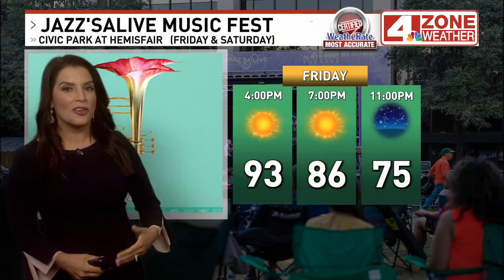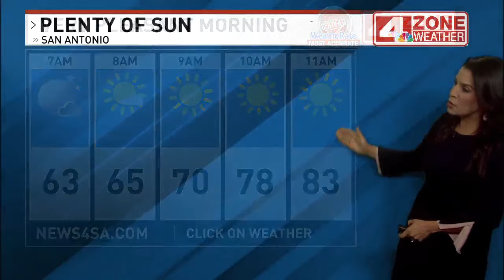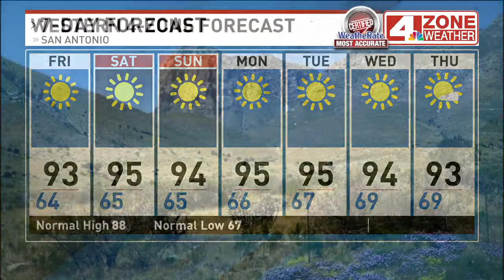Helene batters the South after coming ashore in Florida as a Category 4 hurricane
Authorities rescued people trapped by floodwaters and more than 3 million customers were in the dark across much of the southeastern U.S. as Hurricane Helene weakened to a tropical storm over Georgia early Friday after making landfall overnight in northwestern Florida as a Category 4 storm.